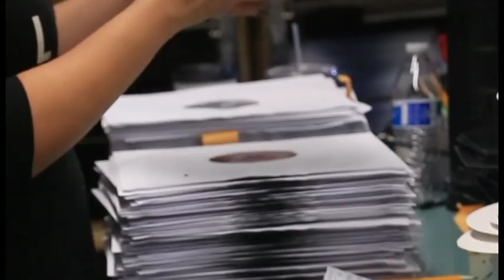Neotech Web Video